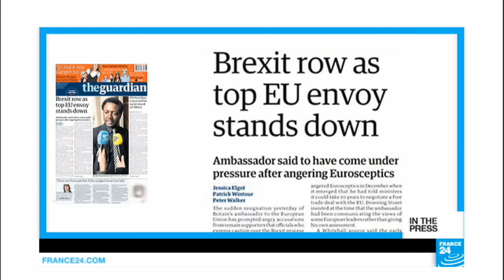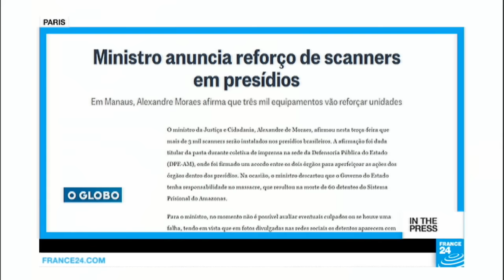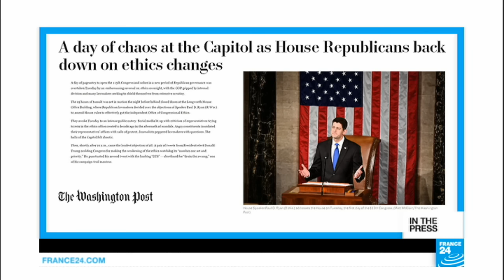US speaker Paul Ryan flummoxed by 'dabbing' teenager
INTERNATIONAL PAPERS - Weds. 04.01.17: UK papers react to the resignation of Britain's ambassador to the European Union, Sir Ivan Rogers. Meanwhile, Brazilian papers call for a reform of the incarceration system following a deadly riot at a prison complex in the north of the country. Stateside, the opening of the 115th Congress is overshadowed by an embarrassing reversal and House Speaker Paul Ryan is flummoxed by a "dabbing" teenager during a photo call.